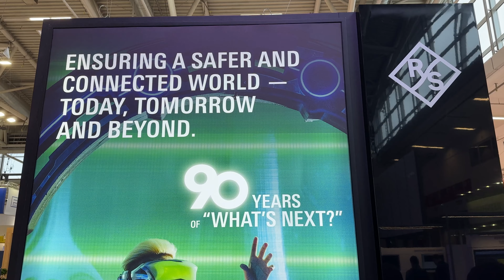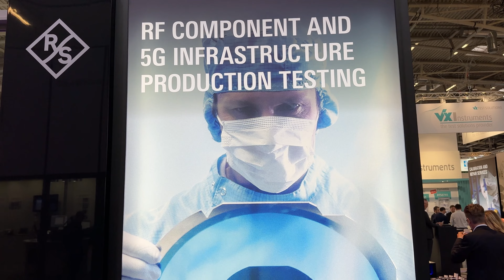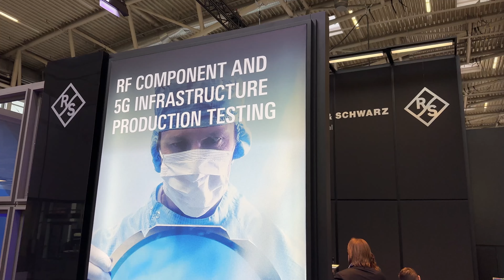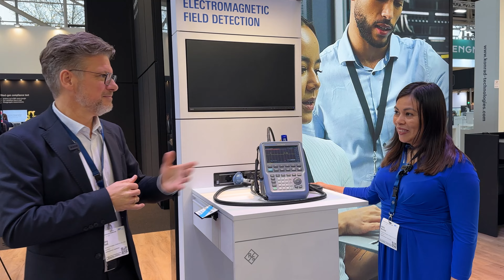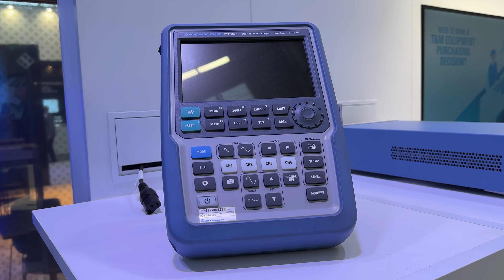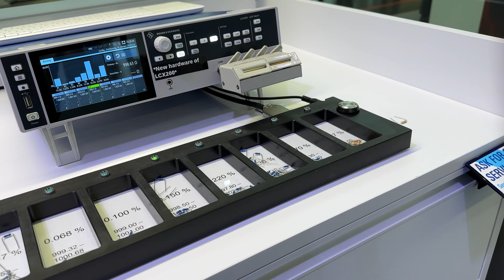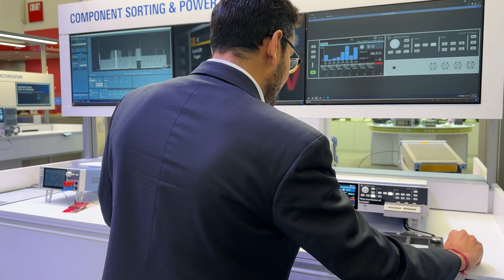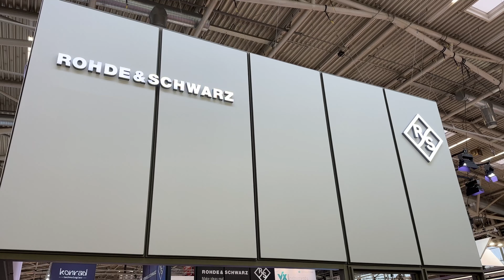Interview with ROHDE & SCHWARZ at productronica 2023 | Trade Fairs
Rohde & Schwarz, a distinguished global leader with 90 years of experience in test and measurement technology, stands at the forefront of precision testing, signal analysis, and quality assurance. Headquartered in Munich, Germany, Rohde & Schwarz has earned a reputation for providing cutting-edge solutions and innovative technologies that ensure the reliability and performance of electronics.

🏭 About productronica Trade Fair 2023:
productronica is one of the world's leading trade fairs for electronics manufacturing, covering a wide range of technologies from PCB assembly to semiconductor production. It serves as a crucial platform for industry professionals, innovators, and technology enthusiasts to explore the latest advancements in electronics manufacturing solutions.